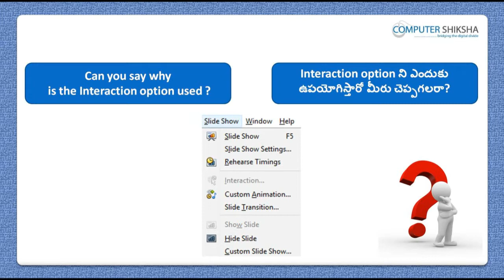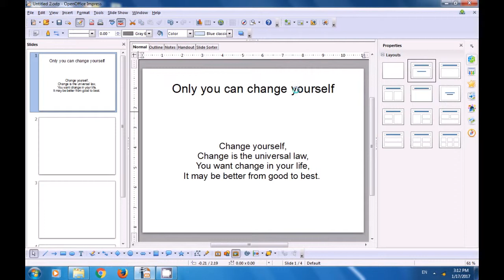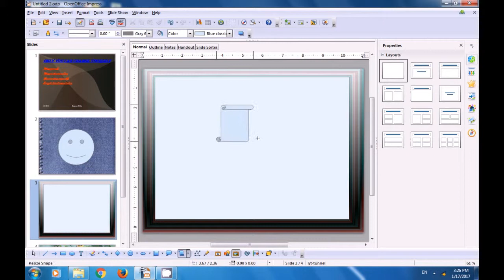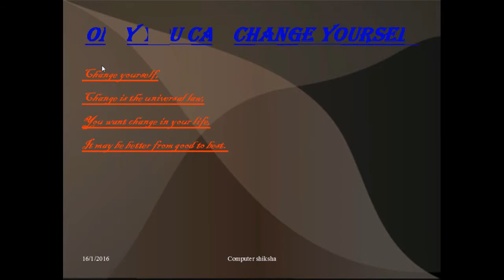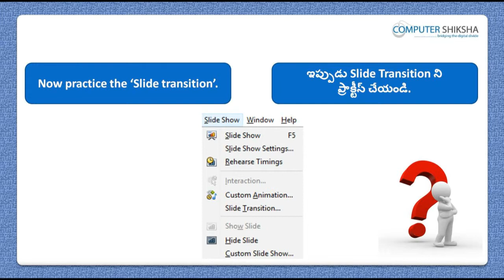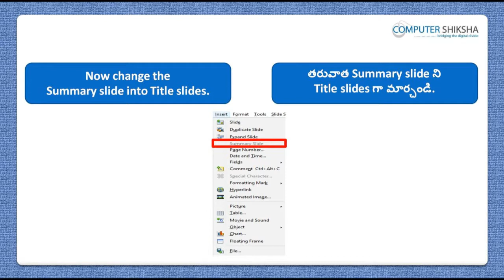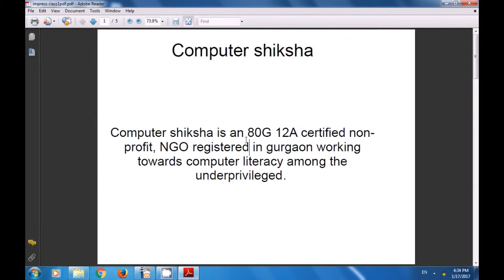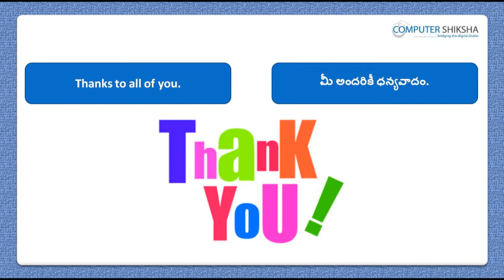Class 11 Open Office Impress 2 - Learn computers - Computer Education Online & Free (In Telugu)